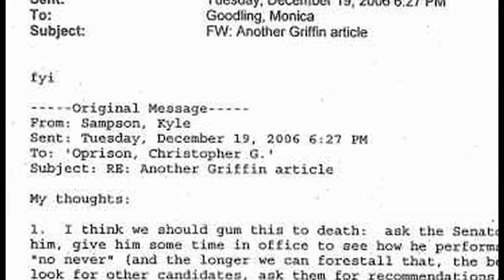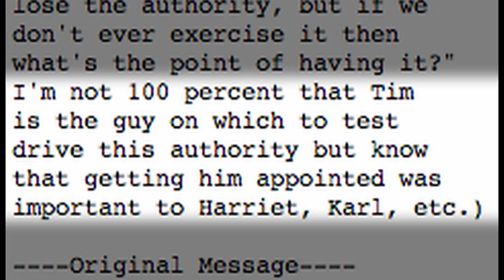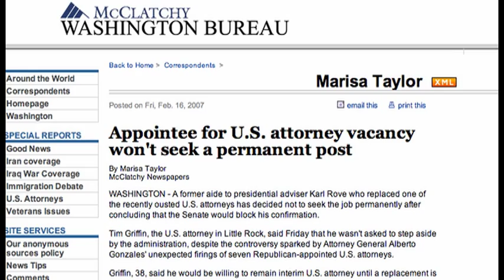TPMtv: Who is Tim Griffin